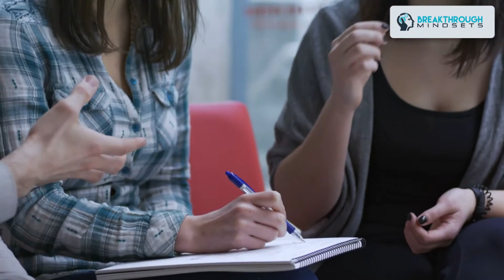Why you don't think you deserve it and how you can have it!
You Don't Think You Deserve It And How To Improve The Thoughts About What You Deserve It.
Many of the clients that work with me are unhappy with the quality of their life, their jobs, their relationships, and their circumstances in general.

In most cases, they are not where they are by accident.
This is because deep in their subconscious mind they hold programs from past conditioning, that drives them to the kind of relationships, situations, and circumstances that they unconsciously feel they deserve.

Which usually is very different from what they consciously want in their life. What you think, believe and how you behave solidifies what you hold inside your mind, which creates the results you get.

People with a good healthy attitude and regard for themselves, generally receive respect, compassion, cooperation, and kindness from others.

While those who have placed a low value on themselves often become entangled in uncomfortable, unpleasant and sometimes even abusive situation.

So it's important to realize you can start to create positive changes in your life now. This is done by changing what you hold in your own subconscious mind.

If you are looking to make changes in your circumstances, feel more empowered and have a better lifestyle. We can help you to uncover the old subconscious programs that are getting in your way.

📢 If you found this video useful, help others enjoy it by adding captions in your native language -

🚀 Programs and services we recommend:

The very best way to overcome big challenges quickly is to work with us -

🔥 Get a FREE 30-minute discovery consultation here to see if we can help you in making positive changes in your life that you know you can make -

✪ Breakthrough Mindsets ✪